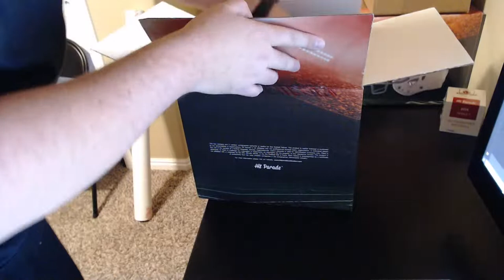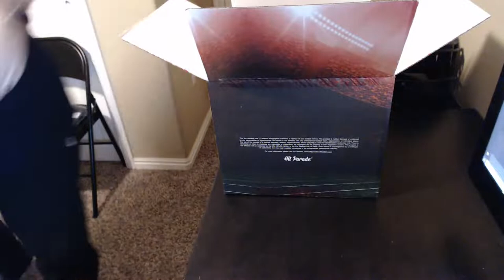Diamond Full Size Helmet, HP Baseball, HP Baseball Bat and Facebook Breaks 1/20/21